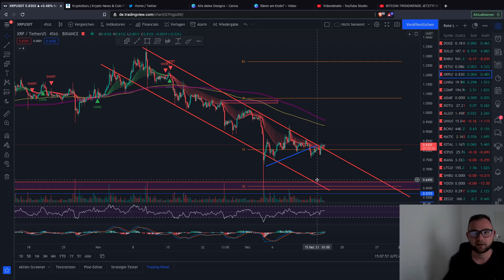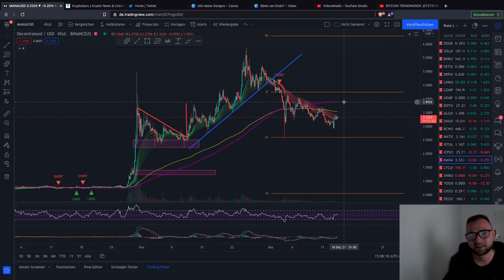BITCOIN AUSBRUCH? 52K in Sicht? Altcoin Trendwende?Bullish? IOTA ADA ETH MANA LUNA Chartanalyse News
Bitcoin befindet sich momentan auf Kurs bullish! Die Altcoins könnten ebenfalls eine Trendwende zeigen vor allem ADA und IOTA. Wir schauen es uns an und weitere Altcoins!

Timesteps:
00:01 INTRO
00:02 Bitcoin
04:00 Ethereum